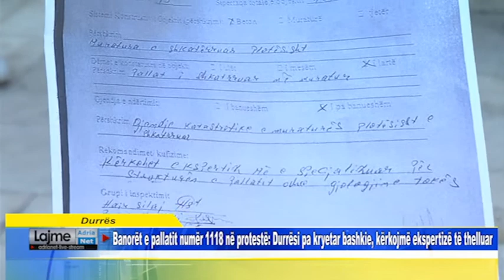Banorët e pallatit numër 1118 në protestë Durrësi pa kryetar bashkie kërkojmë ekspertizë të thelluar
Durrës  Banorët e pallatit numër 1118 në protestë Durrësi pa kryetar bashkie kërkojmë ekspertizë të thelluar